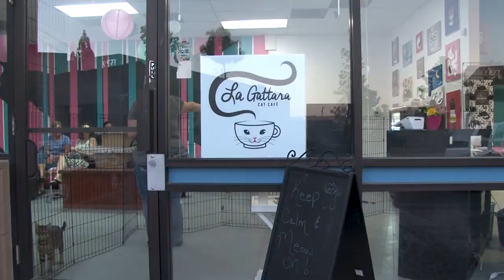La Gattara - Phoenix's first Cat Cafe - A Feature Story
Reporter Ashley Mackey attended a cat behavior informational event at La Gattara, Phoenix's very first cat cafe.